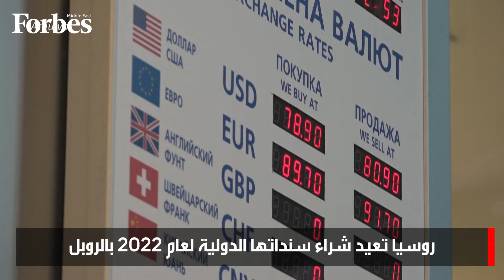روسيا تعيد شراء سندات دولية لعام 2022 وتدفع لحامليها بالروبل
وزارة المالية في روسيا تُكمل إعادة شراء سندات دولية بإجمالي 1.53 مليار دولار للعام 2022 وتسدد لحامليها بالروبل